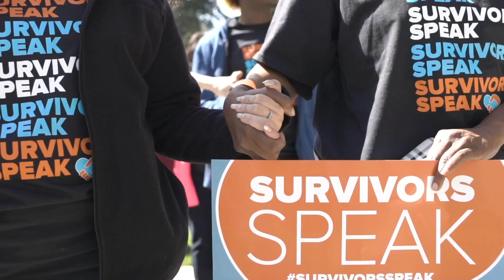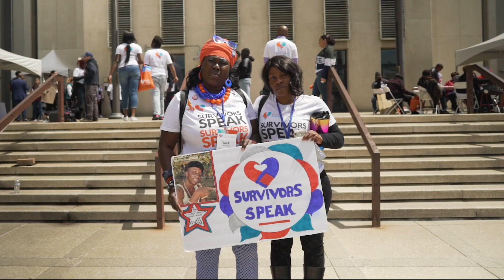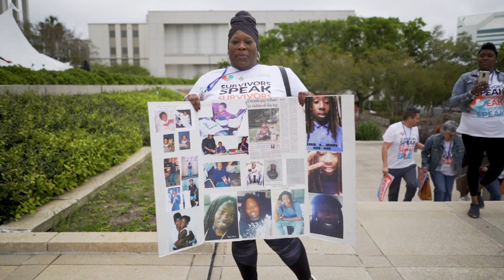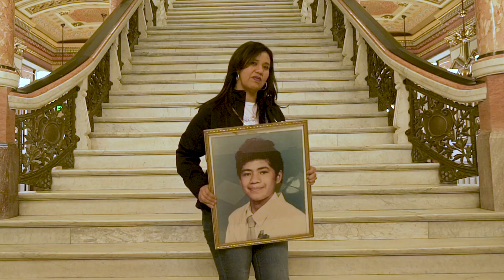SurvivorsSpeak is Our Movement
7 years ago, Crime Survivors for Safety & Justice was born in California.

Since then, we have advocated to help pass criminal justice reforms in Florida while increasing access to victim services. In Illinois, we’ve partnered with state leaders to reduce incarceration, increase rehabilitation, and secure record investments in trauma recovery services. Ohio now has the second most trauma recovery centers in the nation. And California continues to advance justice reforms that improve safety, and increase access to crime victims’ services. All because survivors raised their voices and spoke about a new safety agenda. When SurvivorsSpeak, change happens.

Now, in our seventh year, Survivors Speak is coming to seven states: Florida, Ohio, Michigan, California, Texas, and Pennsylvania.